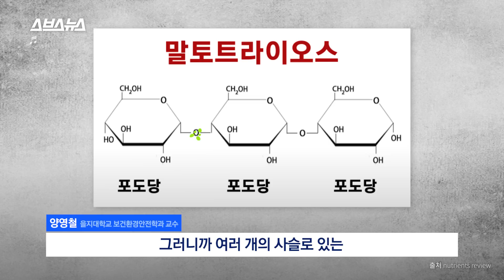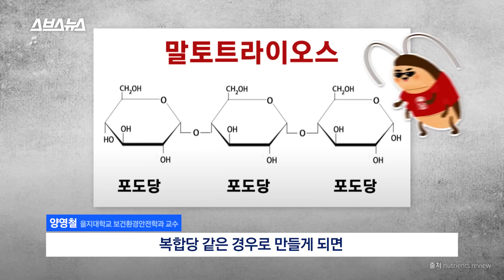90년대 이후 태어난 바퀴벌레는 다르다? / 스브스뉴스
바퀴벌레에도 세대 차이가 있다는 사실이
최근 커뮤니티에서 화제가 됐습니다.

미국 노스캐롤라이나주립대 곤충학 연구진이
생물학지 '커뮤니케이션 바이올로지'에 실은 연구에 따르면,
바퀴벌레는 인간의 해충방제법에 맞서 진화를 거듭하고 있다는데요.

급기야 짝짓기 방법도 바뀌었다는 MZ 바퀴벌레들,
스브스뉴스가 알아봤습니다.